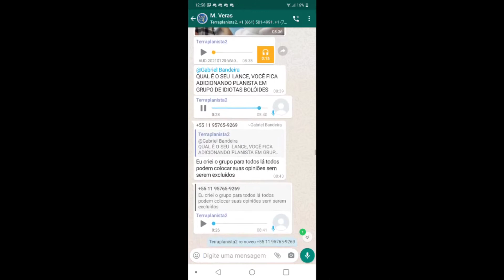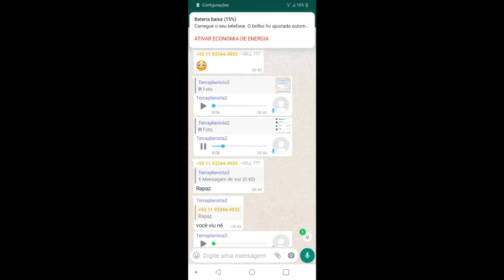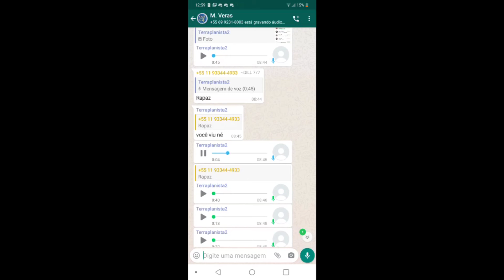Terraplanista PUTASSO ao som de Friends